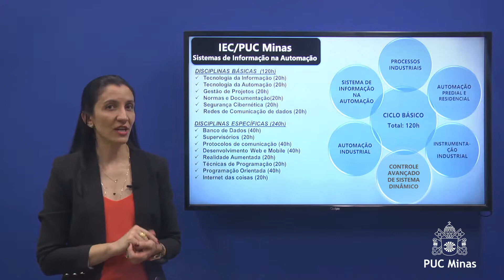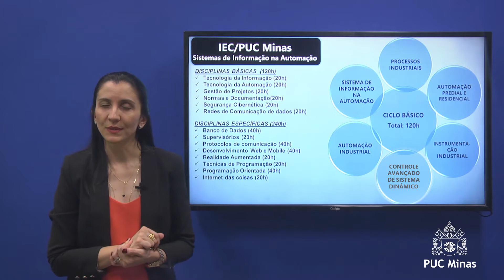Sistemas de Informação na Automação M Eng